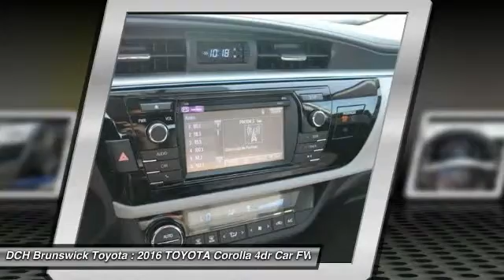2016 TOYOTA Corolla BT60016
2016 TOYOTA COROLLA North Brunswick, NJ
Stock# BT60016

1504 US Route 1 North

Price excludes: Sales Tax, License & Registration, and Dealer Documentation Fee ($369). Advertised price includes manufacturer's rebates $750 - TMS Customer Cash. Exp. 01/04BACK-UP CAMERA, BLUETOOTH, MP3 Player, KEYLESS ENTRY, 38 MPG Highway,